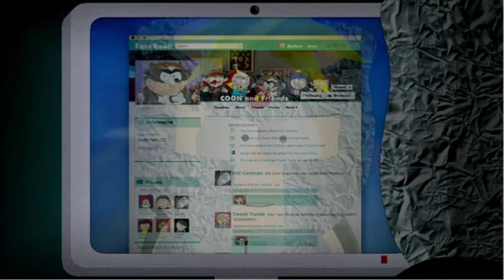South Park: I'm not looking at boobies?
Taken from the 21st season of "South Park".
Episode title: Franchise Prequel.